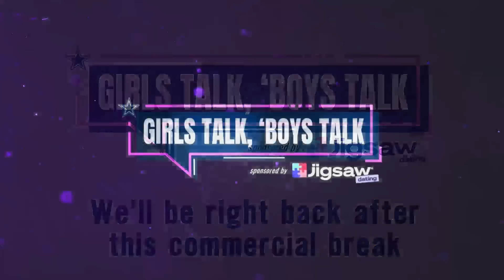Girls Talk, 'Boys Talk: Brick By Brick | Dallas Cowboys 2024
The girls discuss who is to blame for the Cowboys' losses, why a win against the Giants will matter other than an improving record, and break down the matchups for Thursday's game.